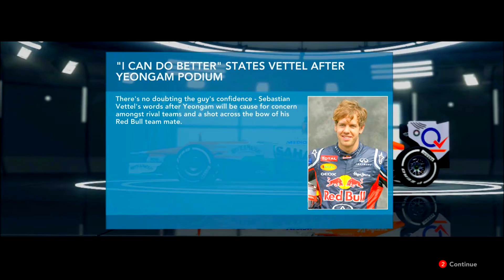F1 2012 :: Career S1 :: Ep 14 :: Korean GP (Yeongam)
Taking on the Yeongam circuit for the Korean Grand Prix. Racing against our rival who is a good 8 places ahead of us on the grid before the lights go out, it's going to take a lot of effort to reach him, and overtake him to continue our success in the rival championship. Can we do it? Watch and find out!

Note: The reason Korea is being posted before Suzuka Japan, is because the dates were switched for the 2013 season, which we are currently using for this series. Normally, the game would bring you to Japan ahead of korea if youre using the default 2012 scheme.